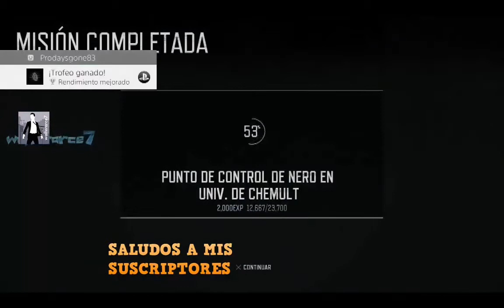UNIVERSIDAD DE CHEMULT PUNTO DE CONTROL DE NERO DIAMOND LAKE Days Gone PS4 GAMEPLAY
Descripción:

EL MUNDO CONTRA TI
Ponte en la piel de Deacon St. John, errante y cazarrecompensas, y recorre un mundo despiadado donde impera la ley del más fuerte, devastado por una pandemia mortífera.

Exponte a los riesgos de la carretera rota a lomos de tu fiel moto de errante mientras te enfrentas a enjambres de feroces engendros descerebrados... y humanos igualmente aterradores.

El clima impredecible y el paso del día y la noche pueden provocar grandes peligros y sorpresas impactantes... y todo te quiere muerto.

• Un mundo abierto hostil: explora regiones increíblemente realistas, vastas y peligrosas del noroeste del Pacífico estadounidense.
• Un mundo abierto con combates brutales: traza tus estrategias mientras personalizas armas, elaboras trampas y mejoras tu moto.
• Una historia cautivadora: sobrevive a unas implacables tierras salvajes mientras buscas una razón por la que vivir tras sufrir una gran pérdida personal.

youtuber, youtube, PS4 GAMEPLAY, PS4, GAMEPLAY, Days Gone En Español, capitulos, zombis, disparos, armas, bombas, motos, atrapar, correr,